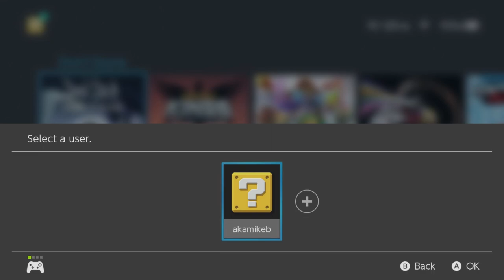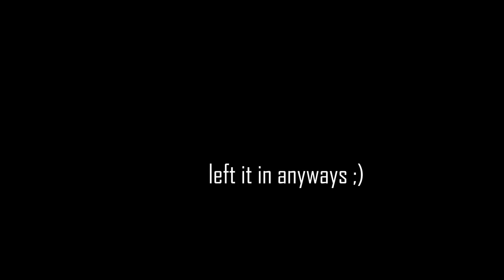Grays Sports Almanac - Don't Starve Adventures s4e15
Description:

Don’t Starve is an uncompromising wilderness survival game full of science and magic. Enter a strange and unexplored world full of strange creatures, dangers, and surprises. Gather resources to craft items and structures that match your survival style.

You play as Willow, an intrepid pyromaniac who has been trapped by a demon and transported to a mysterious wilderness world. Willow must learn to exploit her environment and its inhabitants if she ever hopes to escape and find her way back home.

Enter a strange and unexplored world full of strange creatures, dangers, and surprises. Gather resources to craft items and structures that match your survival style. Play your way as you unravel the mysteries of this strange land.